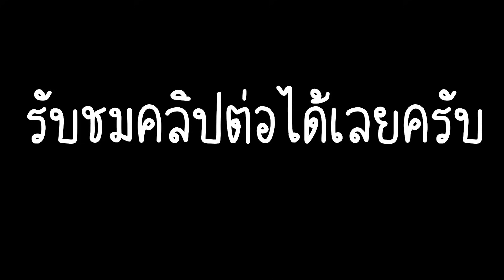ลาบปลาตอง หอมๆข้าวคั่ว พร้อมซดน้ำต้มส้มหนังปลา นั่งกินแซ่บๆข้างสระน้ำลมเย็นๆ